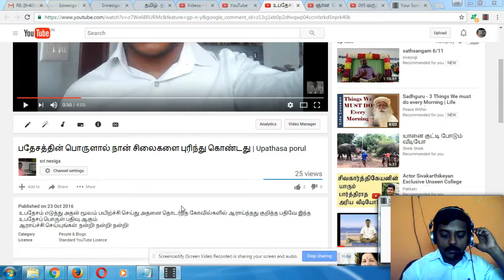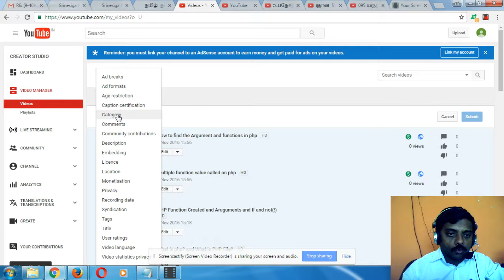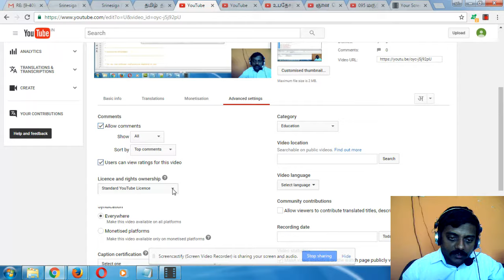How to Change Category in YouTube?